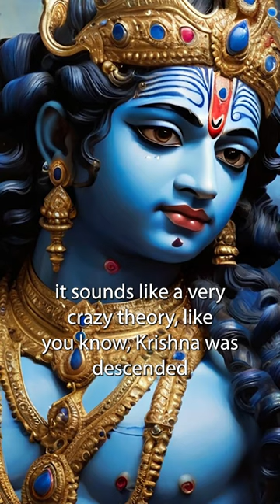Crazy Theory About Krishna's Beautiful BLUE SKIN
The name Krishna (Sanskrit: Kṛṣṇa) literally means black, dark or dark blue. On a philosophical level, the common depiction of Krishna as having light or dark blue skin is explained as symbolic. His blue skin may represent the infinite expanse of the blue sky. On the other hand, Krishna’s blue skin infers the calmness and depth of the blue ocean.

On a practical level, the phrase “blue blood” refers to royalty or someone who is wealthy, upper class, or highly influential. In many cultures throughout history, the right to rule has been reserved to those who are descended from an existing lineage. In the mythology of numerous ancient cultures, those lineages began with the gods who taught mankind the skills and knowledge needed for survival.

The deities who brought agriculture, mathematics, architecture, and other advances to early civilizations are often depicted with blue skin. In addition to the East Indian images of Krishna (Vishnu) as blue-skinned, the ancient Egyptians also portrayed beings who were blue in color. Similarly, the Hopi Indians tell of blue-skinned Star Warriors.

Legends all over the world say that the gods came from the sky or from heaven. Is it possible that the physiology of these gods differed from red-blooded humans? Can humanoid beings have blood that differs in color from ours? Let’s take a look at this as a scientific hypothesis.

Our oxygen is transported via hemoglobin. Hemoglobin is a respiratory pigment that includes the metal ion of iron. The main purpose of blood is the exchange of gases. Interestingly, iron is not the only metal ion that can carry oxygen. For example, there are some species on earth that utilize copper rather than iron. These species include many forms of sea life: snails, ocean spiders, crustaceans, crabs, cuttlefish, and octopuses. This is called hemocyanin, a reference to “cyan” which is Latin for “blue.”

In modern movies and pop culture, the presence of blue aliens continues to fascinate us. Who knows if there is a kernel (no pun intended) of truth in the lore of blue-skinned deities, gods, and aliens? A brief list of movies featuring blue aliens includes Avatar, Guardians of the Galaxy, The Fifth Element, Megamind, and multiple Star Trek productions.